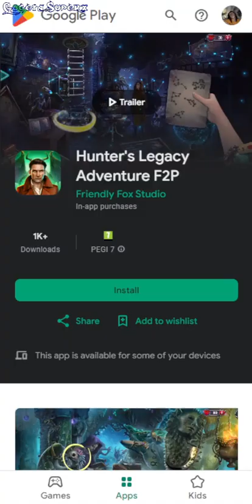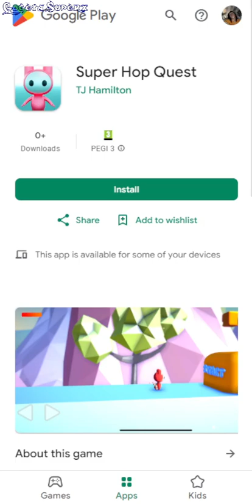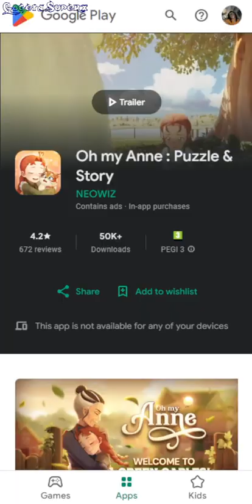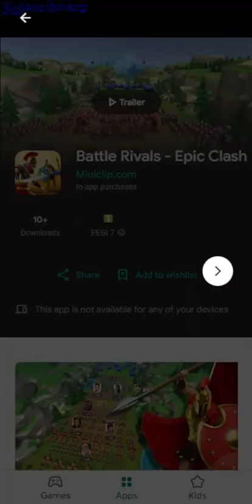Android Apps New Games 19 March 2024 - GogetaSuperx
Rush! Knights